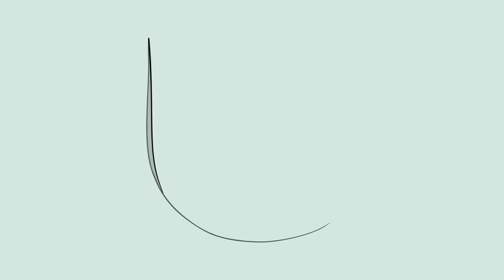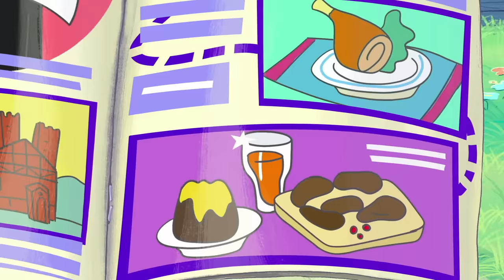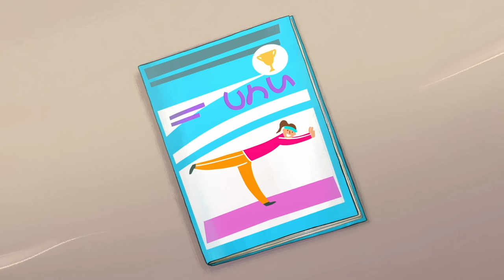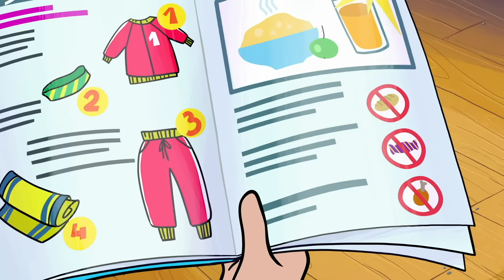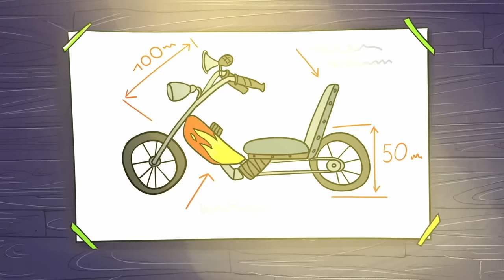Новое ПРОСТОКВАШИНО 🐶🐱 Кулинарная битва 🍴 Новая серия ⭐ Сборник мультфильмов | Мультики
Премьера новой серии Простоквашино - Кулинарная битва. 👀 Все ваши любимые мультики на канале Мультики 🐾